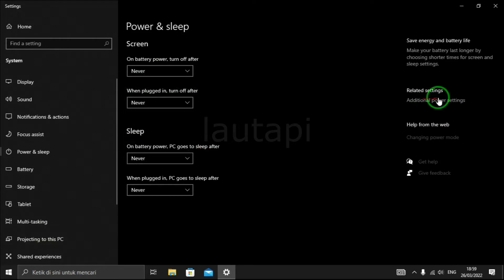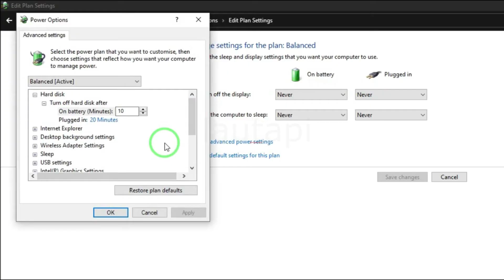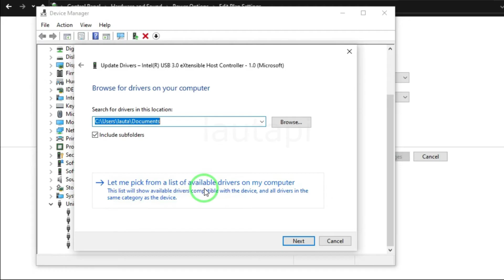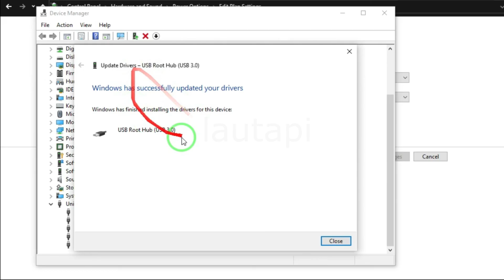Cara Mengatasi USB Not Recognized Semua Versi Windows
Dalam penggunaan USB di PC terkadang ada saja kendalanya, salah satunya adalah USB Not Recognized. Tak jarang, ada orang yang bingung mengatasi permasalahan USB yang tidak bisa terbaca di PC